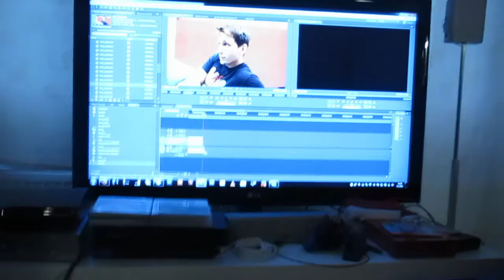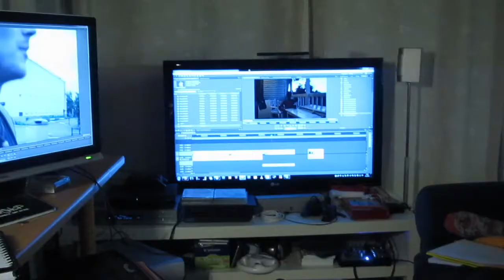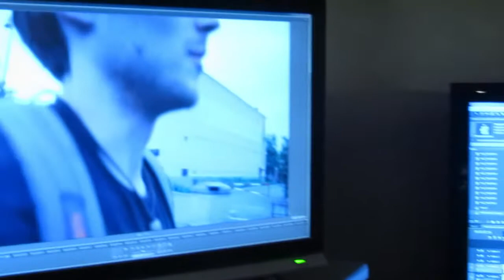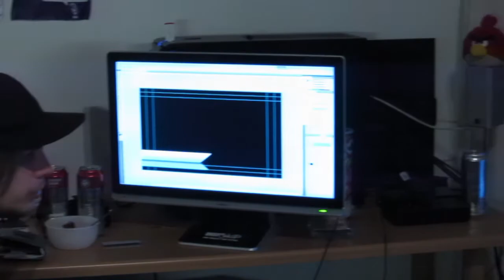Making Of "Suomen Paskin Parkouraaja" Day 02 & 03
Ebineintä ebiniä. Ja kyl me editoitiin kans.